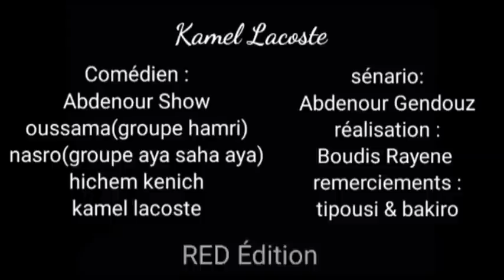Groupe Hamri- قش العيد ft ( Kamel Lacoste )